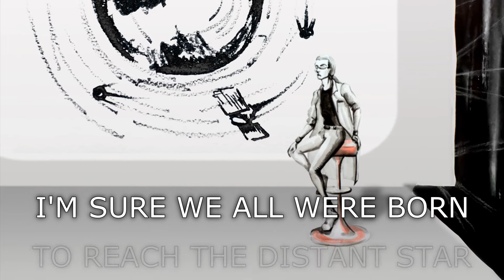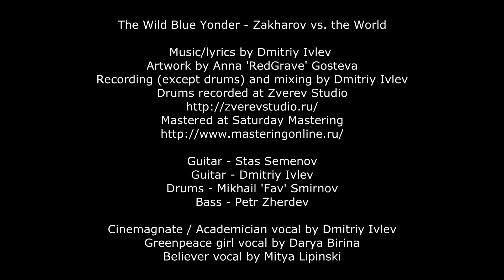Zakharov vs. the World by The Wild Blue Yonder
Music/lyrics by Dmitriy Ivlev
Artwork by Anna 'RedGrave' Gosteva
Recording (except drums) and mixing by Dmitriy Ivlev

Guitar - Stas Semenov
Guitar - Dmitriy Ivlev
Drums - Mikhail 'Fav' Smirnov
Bass - Petr Zherdev

Cinemagnate / Academician vocal by Dmitriy Ivlev
Believer vocal by Mitya Lipinski
Greenpeace girl vocal by Darya Birina